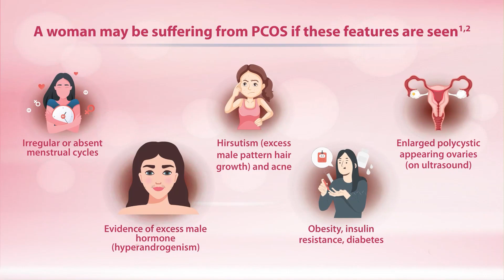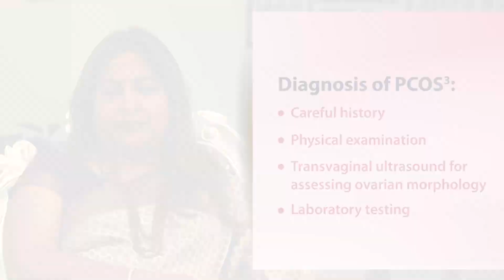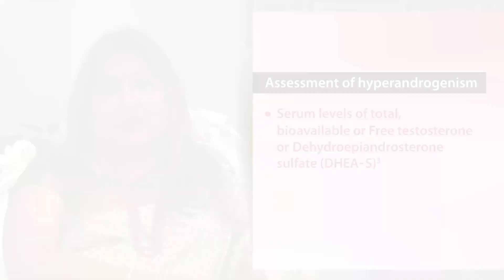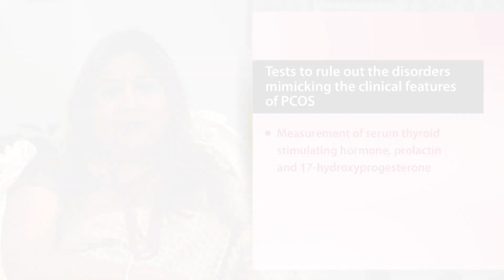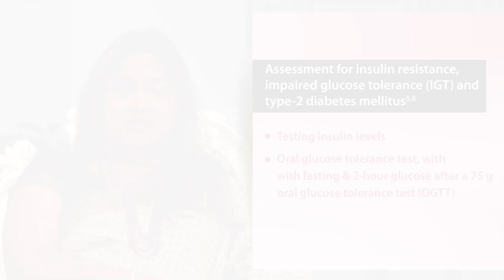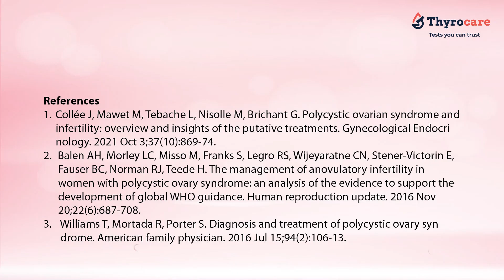Infertility in Women due to PCOS | Dr Palshetkar .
Infertility in Women due to PCOS.
A common issue, not discussed enough
Timely investigations play a key role in appropriate PCOS management

Listen to Dr. Nandita Palshetkar - Gynecologist & Infertility Specialist speak about this.
MD, FCPS, FICOG, FRCOG (Hon, UK)
- HOD at Lilavati IVF center
- Medical Director at IVF Bloom Center
- President - ISAR
- President - AMOGS
- Past President - FOGSI (2019)